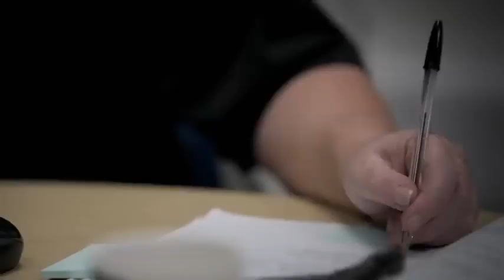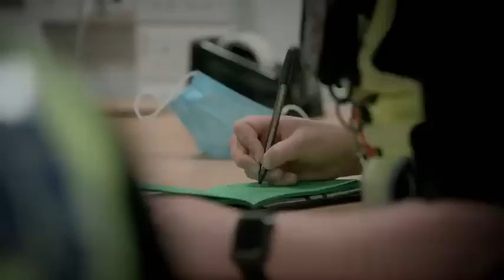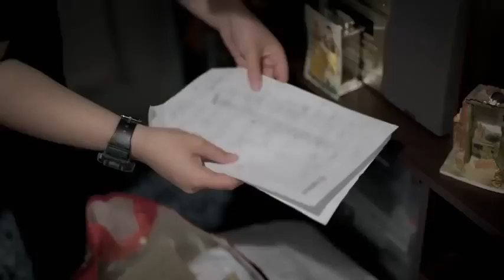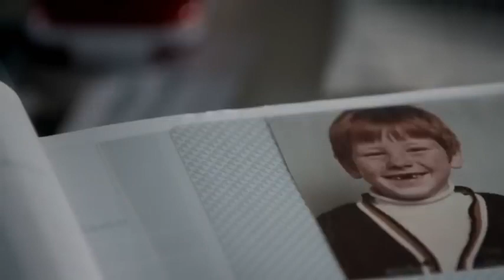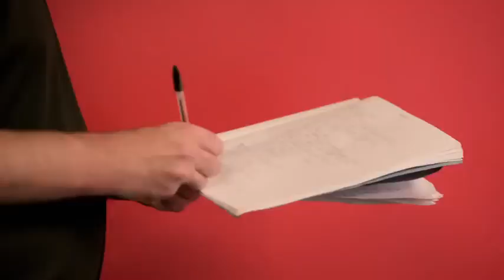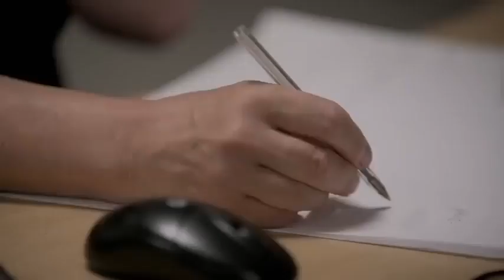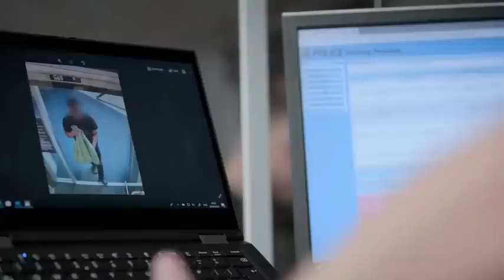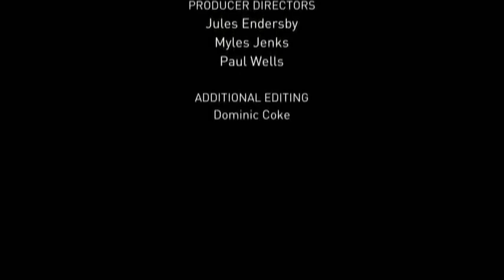A YEAR MISSING - Real Life Crime Documentary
In Northwich, Cheshire, Claire wakes to find her 40-year-old partner Michael has not come home. She calls his mum, who hasn't seen him and they agree it is totally out of character. A distressed Claire calls the police to report him missing